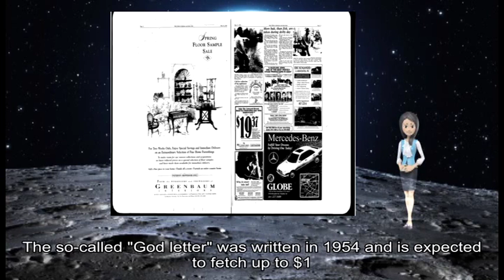12042018 Albert Einstein's 'God letter' expected to sell for .5m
This remarkably candid, private letter was written a year before Einstein's death and remains the most fully articulated expression of his religious and philosophical views,# a statement from the auction house says. It was sold alongside a number of other letters from Einstein, including a 1928 note that went for ,000, in which he set out his thoughts for his third stage of the theory of relativity.